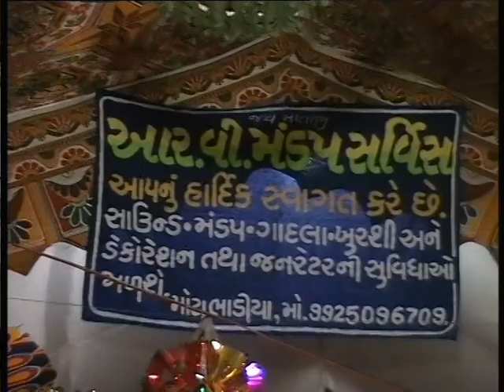Anad Sant Fakir II Laxman Barot II II Samat Ladha Rag Parivar II Bhagvat Katha II KANAIYA STUDIO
VIDEO BY_KHETASHI N. GADHAVI_KANAIYA STUDIO MOTA BHADIYA MANDVI KUTCH Mo. 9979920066
VALJI N. GADHAVI _ KANAIYA STUDIO ZARPARA MUNDRA KUTCH Mo. 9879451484
Kanaiya Video Punshi Gadhavi Mo. 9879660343